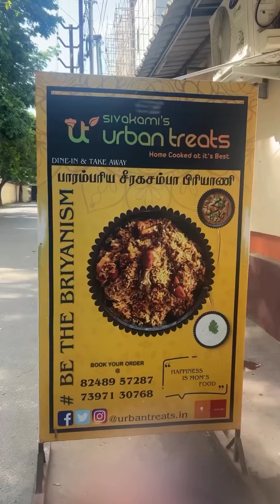Home made groundnutoil biryani in coimbatore 😍🔥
📍Sivakami Biriyani
  Redfields Road
  Dhamu Nagar
  Coimbatore

Timings : 12pm to 9.30pm
Note : shop is leave on monday!✖️✖️

Price details

Chicken Thokku biriyani 160
Sivakami Spl chilly 140
Sivakami Spl Wings 130
Mutton Biriyani 195
Mutton chukka 170
Mutton kudal 130
Mutton brain 150
Mutton Suvaroti 160
Mutton chilly 190

Bread halwa complementary!